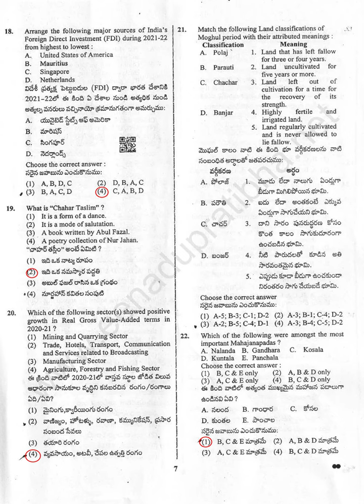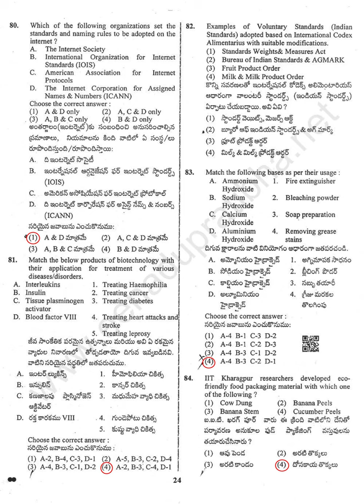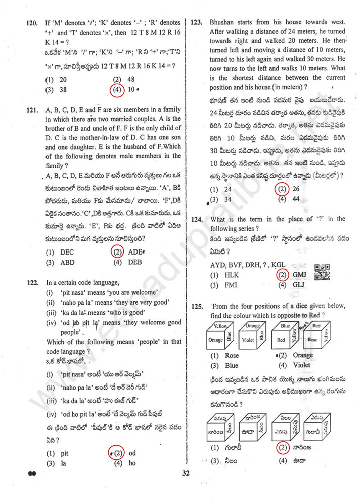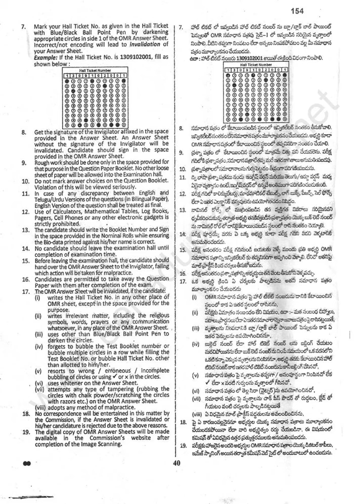TSPSC GROUP -1 PRELIMS KEY -3 RE-REVISED (16-10-2022)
TSPSC GROUP -1 PRELIMS KEY -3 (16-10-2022)

DOWNLOAD QUESTION PAPER WITH ANSWERS

Our Channel and website

‘pratibha.eenadu.net’ is complete website on Education and Career from EENADU, the largest circulated Telugu Daily News paper in India. The information and material provided here is useful for all types of competitive and academic examinations. We also provide videos through this channel Eenadu Pratibha.

If one is to succeed in competitive examinations, one should read qualitative material apart from working hard as per a fixed schedule.  Since the day of the notification till that of the examination, ‘pratibha.eenadu.net’ generates continuous flow of study material, bit banks, online exams, daily exercises, model question papers, previous question papers, guidance articles and brief notes about the syllabus for all kinds of competitive examinations such as UPSC, APPSC exams, Bank Tests, Railway, DSC, TET, EdCET, ICET, IIT-JEE, EAMCET,SSC, UGC-NET,Panchayat Secretary, Postal Assistant, Forest Officers, VRO/VRA, Engineering, and Police Department among others. Also provides lessons with colourful pictures and animations, important questions and answers, bit banks, previous & model papers for Tenth class and Intermediate students.

Incessant updating of the material with a view to candidates' needs is the motto that drives ‘pratibha.eenadu.net’ effort. If the candidates chalk out their schedules in the lines of the material provided by ‘pratibha.eenadu.net’, and widen their study further in that direction, success in competitive examinations will be a foregone result.